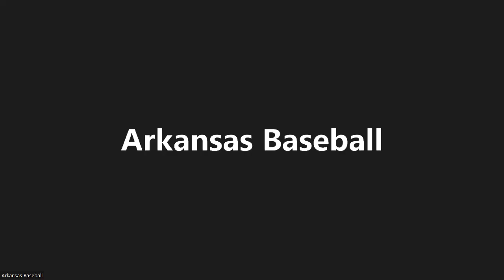Dave Van Horn previews Fall Camp and what they are looking for out of the 2023 team